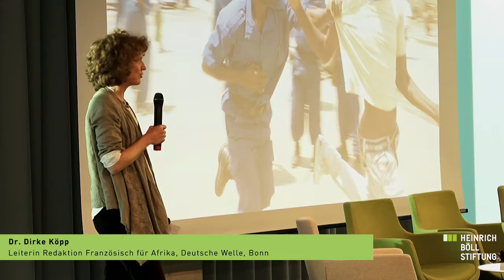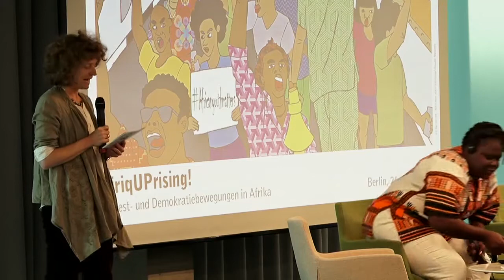AfriqUPrising! Protest- und Demokratiebewegungen in Afrika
Mit:
- Linda Masarira, Aktivistin, 21DaysofActivism, Simbabwe
- Cheikh Oumar Cyrille Touré, alias Thiat, Aktivist, Y'en a marre, Senegal
- Zachariah Mampilly, Professor der Politikwissenschaft, Vassar College, USA

Moderation: Dr. Dirke Köpp, Leiterin Redaktion Französisch für Afrika, Deutsche Welle, Bonn

In ganz Afrika entstehen neue Protest- und Demokratiebewegungen. Denn trotz des wirtschaftlichen Aufschwungs vieler afrikanischer Länder hat sich die Lebenssituation der meisten Afrikaner/innen kaum verbessert. Stattdessen werden demokratische Grundsätze kontinentweit eingeschränkt. Zu Tausenden gehen deswegen Menschen auf die Straßen Simbabwes, Südafrikas, der D.R. Kongo, Äthiopiens, Senegals, Nigerias, Burundis und anderer Länder, demonstrieren, twittern und bloggen für mehr Demokratie und Selbstbestimmung. So unterschiedlich die Ursachen für die Proteste auch sind, sie sind Ausdruck einer wachsenden Frustration über gebrochene Versprechen, die Bereicherung politischer Eliten und die Unterwanderung demokratischer Institutionen.

Von den Protesten ist in Deutschland zumeist erst dann zu hören oder zu lesen, wenn Sicherheitskräfte demokratische Akteure massiv unterdrücken oder Menschen erschießen - über die Hintergründe, Auslöser und Ziele der Proteste ist wenig zu erfahren.

Deshalb bieten die Heinrich-Böll-Stiftung und die Deutsche Welle mit dieser Veranstaltung eine außergewöhnliche Möglichkeit, sich aus erster Hand über die aktuellen Entwicklungen und Hintergründe in zahlreichen Ländern Afrikas zu informieren. Aktivist/innen aus Senegal und Simbabwe analysieren im Gespräch mit internationalen Expert/innen u.a. folgende Fragen:

Wer sind die Menschen, die sich lautstark zu Wort melden und sich auch von staatlicher Gewalt nicht abschrecken lassen? Welche Motivation treibt sie an, welche Visionen einer besseren Zukunft in ihren Ländern und auf dem Kontinent verfolgen sie? Beobachten wir eine neue Demokratie „von der Straße“ - und wenn ja, was bedeutet das für Demokratieförderung?

Im Anschluss besteht die Möglichkeit, mit den Panelist/innen und weiteren Aktivist/innen aus dem Tschad, Äthiopien, Burundi und der DR Kongo ins Gespräch zu kommen.

Eine Kooperation von Heinrich-Böll-Stiftung und Deutsche Welle.